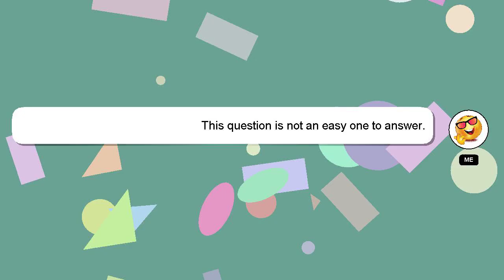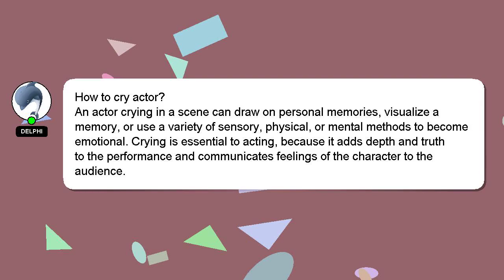How to cry actor?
Allow me to introduce myself briefly, Welcome, I'm Delphi. I am here to assist you in getting the answers you need. - How to cry actor?

Providing an answer will be acknowledged and appreciated with a 'heart' from me.

*1 What we are experimenting :*